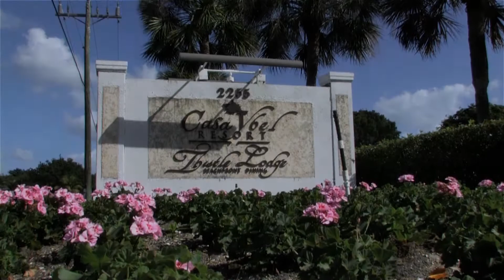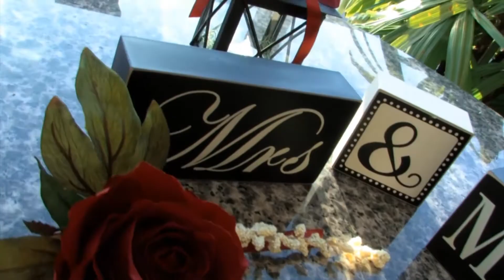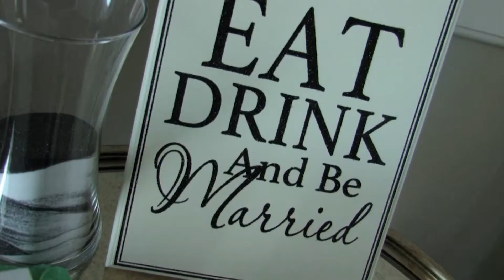Lily & Salim Highlights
Lily & Salim Wedding Highlights -Casa Ybel Sanibel